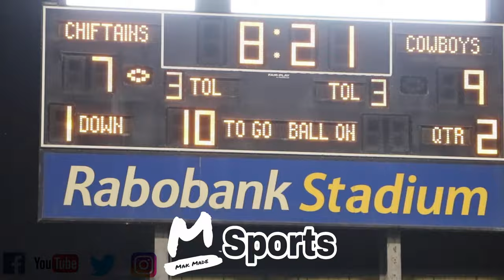Salinas vs Palma 2023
Story by John Devine, Monterey Daily Herald

SALINAS — Perhaps it has become an expectation. Oh, the adrenaline rush was big. Emotions were at a fever pitch for Salinas High’s football team.

Yet, capturing the Pacific Coast Athletic League Gabilan Division football title Friday for the sixth straight year by beating its biggest rival for the sixth consecutive league season didn’t warrant much of a celebration.

“I’ve done enough sharing in my life with my twin brother,” Salinas coach Steve Zenk said. “I’m not interested in sharing the title. No thank you.”

In other words, the task is far from complete after the Cowboys clinched no worse than a share of the division crown with a 34-14 win over Palma at Rabobank Stadium.

“Don’t get me wrong, it feels really good,” Salinas tailback Nolan Borel said. “We’ll celebrate throughout the night. But it’s back to work on Monday. We want to go into the postseason with some momentum.”

The Cowboys (6-3 overall, 5-0 in division play) can clinch the title outright and record their fourth undefeated league season in six years with a win next Friday at Hollister.

Salinas is 37-2 in the Gabilan Division since Zenk took the job, with one of those losses being administered by Hollister, which can clinch a playoff spot if it can pull off an upset.

“I just told them (players) get well by Monday and let’s get back to work,” Zenk said. “It was nice to see these kids up for a game. We’ve been flat for a few games.”

Salinas will go into its regular-season finale riding a six-game winning streak — a streak that started when Zenk moved Borel to the backfield, partly because of injuries.

All the hard-hitting senior safety has done since being inserted at tailback is rush for over 100 yards for five straight games, piling up 165 yards and two touchdowns against the Chieftains.
“I had some experience back in youth football playing the position,” Borel said. “I knew I was capable of stepping in and giving our offense a lift. Our system works well. The holes are there.”

The setback puts Palma (2-7, 2-3) in a win or go home situation next week at Alvarez. A win clinches no worse than a share of fourth place in the Gabilan Division, where the top four teams earn automatic bids.

A setback would end their Central Coast Section record run of 38 straight postseason appearances. Palma — which was forced to forfeit three wins because of using an ineligible player — hasn’t had a losing season in over 40 years.

“Our playoffs start next week,” Palma coach Jeff Carnazzo said. “I told the kids we have 24 hours to feel sad. Then we have got to think about next week. If we win, we keep practicing.”

The Chieftains, who have never lost to Alvarez — a streak that dates back to the mid-1990s — have not suffered a loss this season on the road.

Salinas wasted little time putting the Chieftains on their heels when Borel took off on a 69-yard touchdown run minutes into the game, to send one side of the stadium into a roar.

“We put in the work during the week, executed our game plans and focused on the little things,” Borel said. “There was tension building up during the week. You get that feeling inside you. We left it all on the field.”

Yet, as dominant as Salinas was, it only had a 9-7 lead after Drew Molinari broke free, eluded a tackle and outran the Salinas defense 69 yards for a touchdown in the second quarter.

“Palma made a nice play,” Zenk said. “The other side also has good players. We just kind of do our own thing, keep the focus on us and keep our tempo up on offense.”

The Cowboys scored three touchdowns in the final eight minutes of the second quarter to open up a 28-7 halftime lead.

Carnazzo was referring to a pair of interceptions from Salinas linebacker Lincoln Johnson, one being a juggling catch on the run, the other leaping up to bat the pass down, only to snatch it while in midair.

“The defense was lights out,” said Zenk, the first football coach in the county to win six titles in his first six years. “That’s probably the best pursuit we’ve had all year. We had 11 guys going to the ball the entire game.”

As dynamic as Borel was in running the ball, Noah Gonzales was sharp through the air, completing 13-of-16 for 143 yards and a touchdown pass to Angelo Cimino, while adding 59 yards and a touchdown on the ground.

“He is more confident,” said Zenk, in speaking of Gonzales. “We take for granted that we had a quarterback and a pair of receivers that played together for three years last year. Chemistry takes time. And he’s 100 percent healthy.”

This beat is only for non profit use. purchase this beat for commercial use.
This beat is free for non-profit use only. music by (DaKoliBeats)